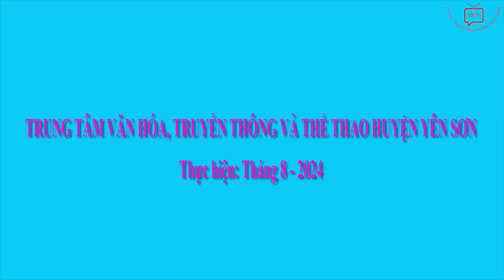Khai mạc Hội thi thể thao các dân tộc thiểu số tỉnh Tuyên Quang năm 2024